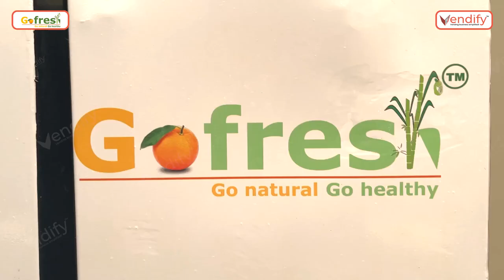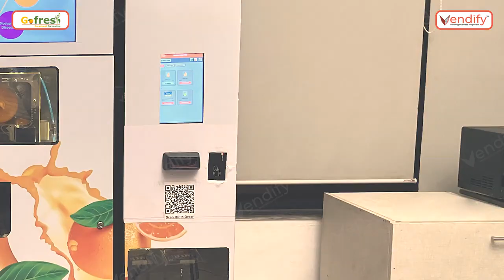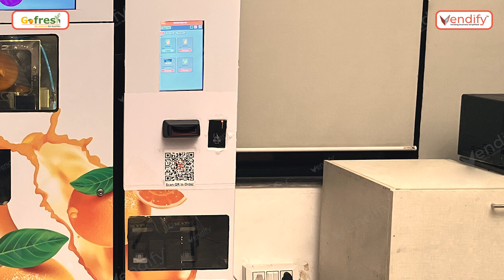[EXCLUSIVE] INDIA'S 1st fresh fruit VENDING MACHINE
In this video, we are revealing 1st ever-vending machine of its kind to provide instant fresh & hygienic fruit juice and salad with IOT-enabled features like contactless operation. This machine is manufactured by GoFresh India.

Contact WeVend:
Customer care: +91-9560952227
Gofresh is a venture of Invitante Solutions Pvt. Ltd. (ISPL) a pioneering Food-Tech start-up working on quality food preparation and distribution through cutting-edge, innovative systems.

About:
Vendify IoT SaaS helps enterprises manage their vending machine business on a monthly subscription model. Our ERP automates the entire supply chain which keeps vending machines full all the time. Our hardware & software solution can fit into any existing machine to enable remote monitoring, digital payments, and an interactive touch interface. Cloud-managed logistics & inventory increase operational efficiency by 30%.

Address:
Vendify Private Limited
2nd Floor, A-73, Sector 2,

Title: The Definitive Guide To SaaS
Title: How has retail transformed in the last decade? The Paradigm Shift From 2010 – 2020
Title: How will the retail customer experience be in the post COVID world?